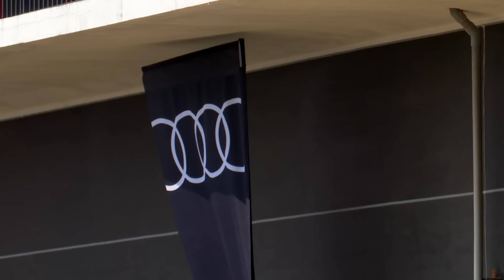狂！用Audi Q7來越野！e-tron 也拚了！泥巴路加速 穩嗎？招牌 Quattro爬40度坡 能過關！？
00:00 奧迪 Audi Q系列 麗寶 好漢坡 廖盈婷Snow現場連線
00:37 奧迪 Audi Q8 Q7 電動車 e-tron Q3 Q5
01:25 奧迪 Audi Q7 側傾坡關卡 左後輪 懸空
02:22 奧迪 Audi Q7 泥巴水 洗澡 慢速越野 達卡拉力賽
02:42 奧迪 Audi Q7 48V 輕油電混和動力
03:33 奧迪 Audi Q7 陡坡緩降系統介入 險降坡
04:07 奧迪 Audi 右後輪翹在空中 前進角 跨越角 離去角
04:24 奧迪 Audi Q7 可調式懸吊系統 升高降低 360度環景鏡頭
05:12 奧迪 Audi Q7 陡坡緩降 鬆開油門 煞車介入
05:26 奧迪 Audi Q7 Quattro爬坡40度
06:12 奧迪 Audi Q7 車長 5065mm
06:59 奧迪 Audi Q7 循跡防滑系統
09:53 奧迪 Audi e-tron 電子後照鏡 電動車越野
10:40 奧迪 Audi e-tron 陡坡緩降 越野